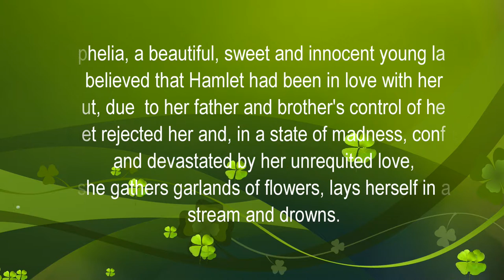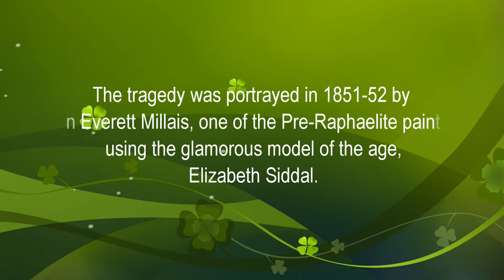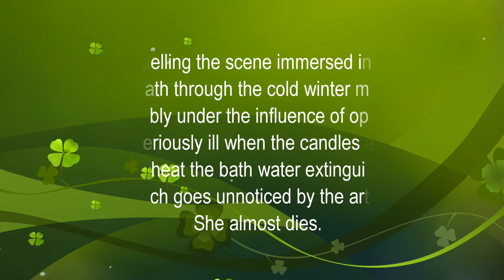Drowning in a dream Siddal's Ophelia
Headphones recommended
A musical video to emulate the emotion of Ophelia in William Shakespeare's Hamlet as she commits suicide by drowning in a stream, a scene portrayed in a painting (visit Tate Britain) by John Everett Millais, the Pre-Raphaelite painter using the model, Elizabeth Siddal, who almost died simulating the scene.